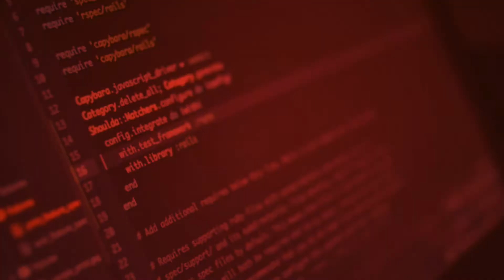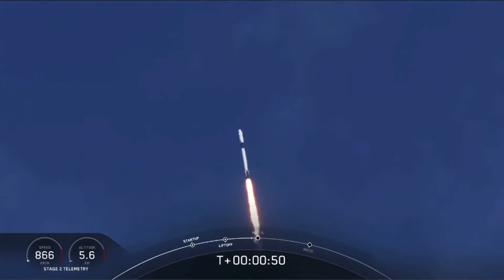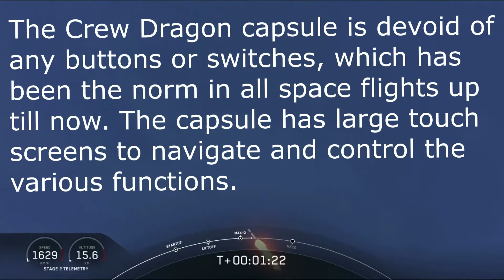Everything you need to know about the Crew Dragon Launch!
Credits: Spacex